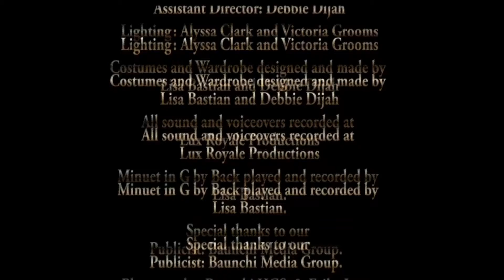Scrooge by Lux House Sizzles of Actor John Whitley #1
Scrooge by Lux House Sizzles of Actor John Whitley. Lux Royale Production mission is to provide the highest quality drama,  vocal  training, artist imaging, studio producing and public relations exposure to clients and students seeking advancement in the entertainment industry.  By doing so, we endeavor to treat each client with the same degree of integrity and professionalism that we as individuals would anticipate.  We would welcome the opportunity to earn your trust and deliver you the best service in the industry.

Produced by Baunchi HGS
BaunchiMediaGroup.com